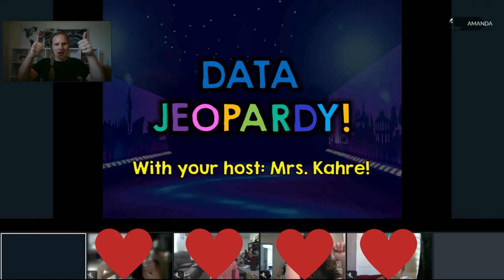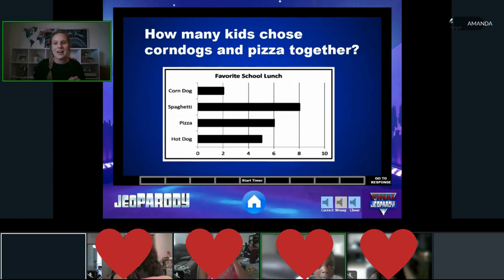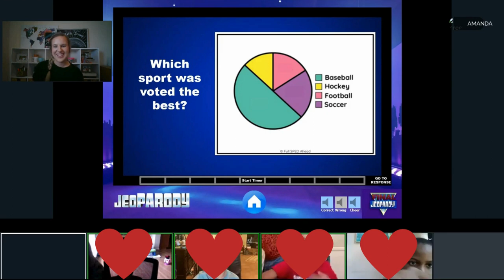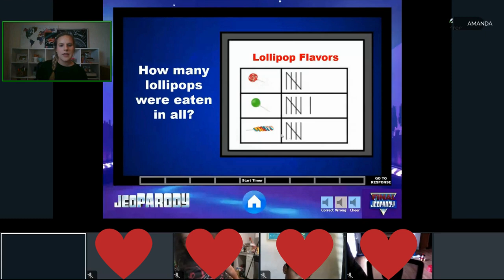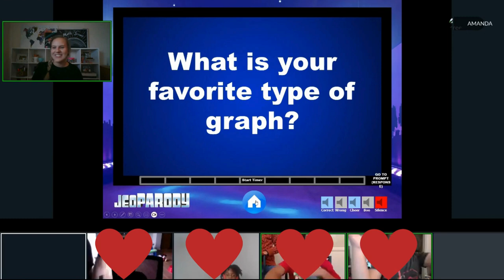1st Grade Math Fun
Learning Math in 1st Grade with Mrs. Kahre is so much fun!